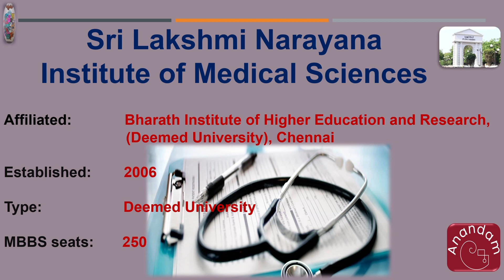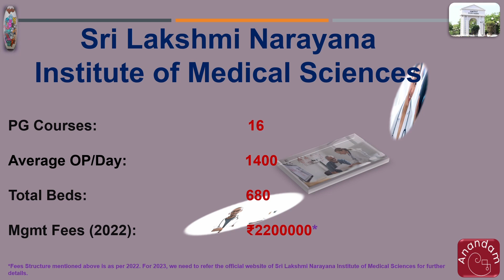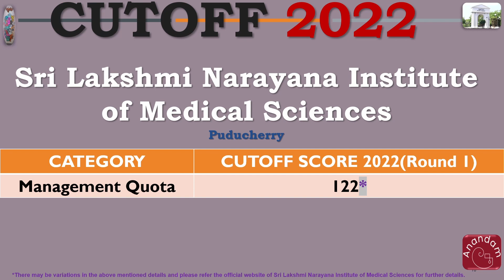Sri Lakshmi Narayana PY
Sri Lakshmi Narayana Institute of Medical Sciences Puducherry
Deemed University
Bharath Institute of Higher Education and Research, Chennai
Details about MBBS seats, seat matrix, cutoff, fees structure and PG courses.